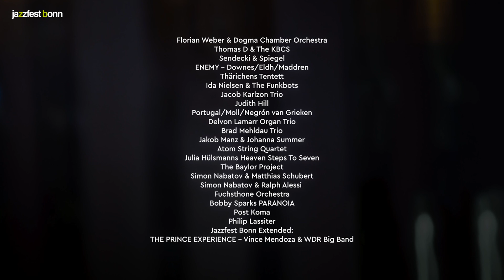Jazzfest Bonn 2023 | Trailer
Wir freuen uns sehr auf das kommende Jazzfest und alle Künstler*innen, die wir 2023 begrüßen dürfen!